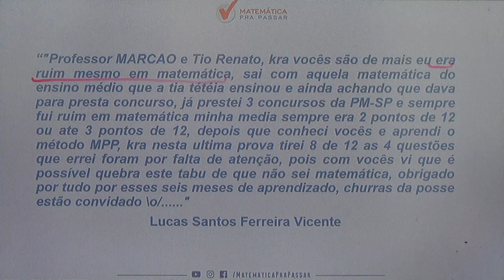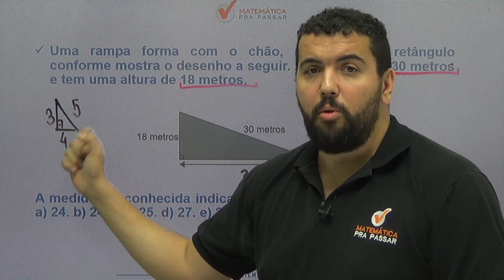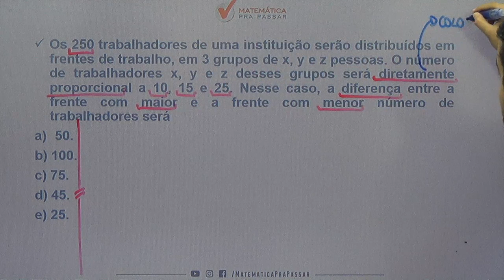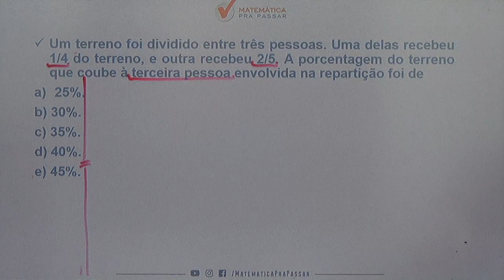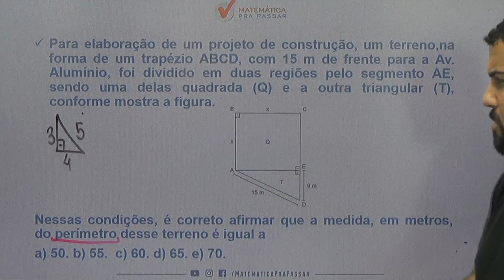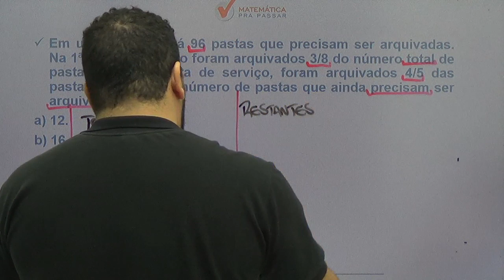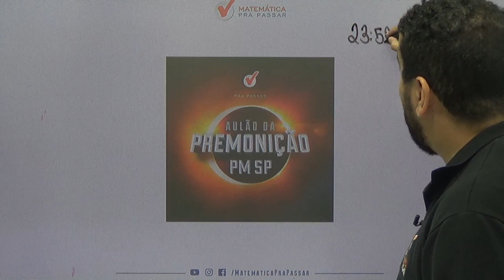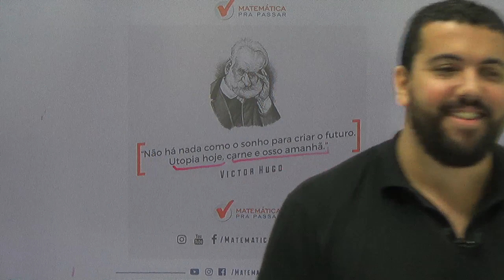CONCURSO PM-SP: LANÇAMENTO DO AULÂO DA PREMONIÇÃO DE MATEMÁTICA.[2019]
Nessa aula nosso professor, Renato Oliveira , faz o lançamento do nosso AULÃO DA PREMONIÇÃO, a revisão final do MPP para a PM-SP com os assuntos que estão presentes em todas as provas e você irá aprender através do MÉTODO MPP para nunca mais errar e transformar a história da sua vida e realizar seu sonho de ser POLICIAL MILITAR DO ESTADO DE SÃO PAULO.